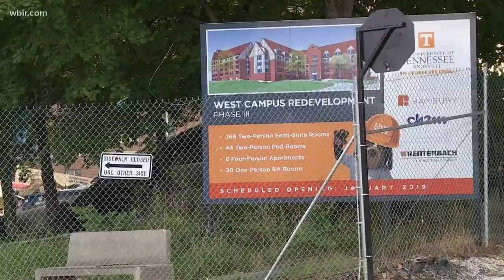New UT chancellor explains her priorities for the university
Donde Plowman said she's ready to help make big things happen in Big Orange Country